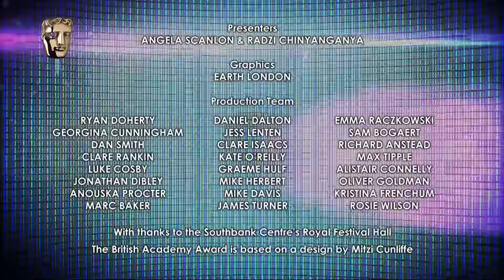Michaela Coel's Inspiring Acceptance Speech | BAFTA TV Awards 2016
Michaela Coel gives an inspirational speech after winning the BAFTA for Female Performance In A Comedy Programme for 'Chewing Gum,' at the House of Fraser British Academy Television Awards 2016.